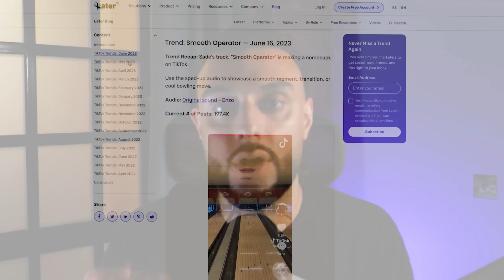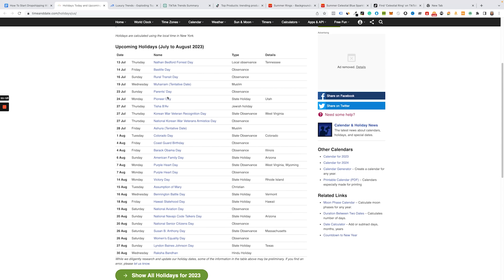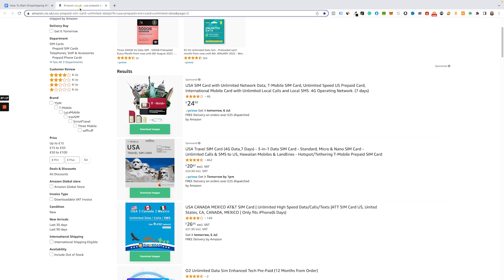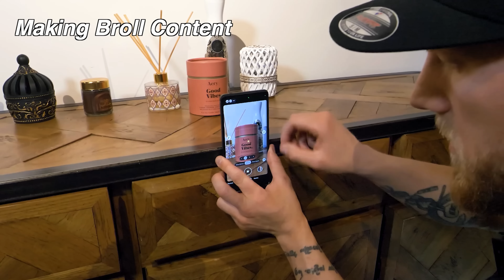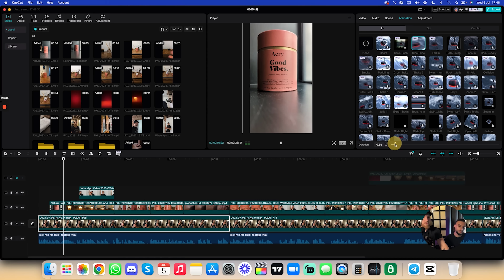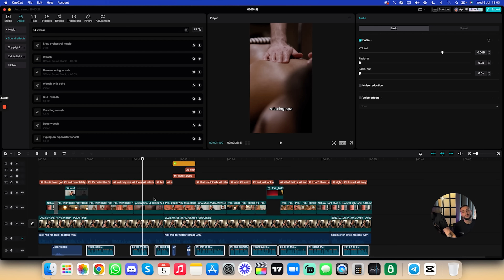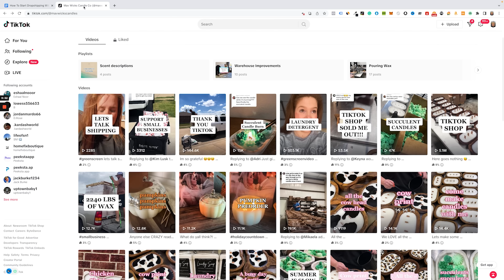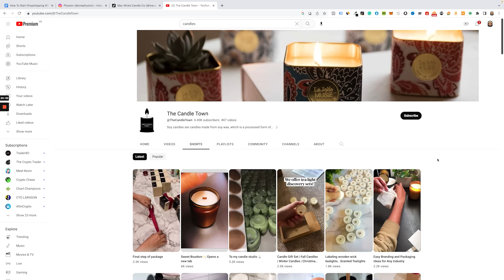How To Start Dropshipping With $50 | STEP BY STEP | NO ADS! (FREE COURSE)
How to Start Dropshipping With $50 In 30 minutes without using paid ads! This free course is perfect for beginners who want to get started and launch a Dropshipping business in 2023 on a low budget

In this video I will be sharing a step-by-step guide of how to start a Dropshipping business for $50-$100, This is the best and easiest way anyone can start Dropshipping. You don't need to spend any money on ads to make much money with Dropshipping. In fact, when you stop paying for ads, it automatically increases your profit margins. So if you have ever wondered if Dropshipping is worth trying, then here is your sign that you should try it now

1. Like the video
2. leave a comment about why you want to win the giveaway
3. once we hit 5000 likes on this video - the winner will be announced on my Instagram story

📦 BEST SUPPLIERS

TIME STAMPS
Intro - 0:00
What budget & tools you need for this low budget Strategy - 3:34
How to find viral Tiktok products & trends - 6:22
How to get USA Tiktok account using sim trick - 20:00
How to script your video content - 22:05
How to Create UGC video content - 29:43
How to edit UGC video content using capcut - 37:00
How to upload content to TikTok to go viral and manage the account - 58:30
When to kill your Dropshipping products - 1:10:10
How to scale your viral products - 1:13:00 Get Fire Video Ads 🔥  -